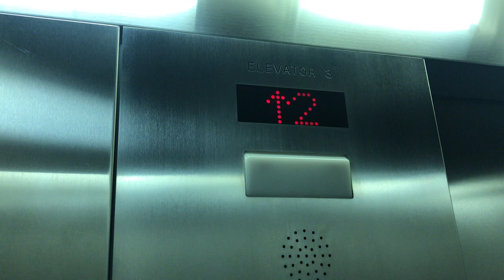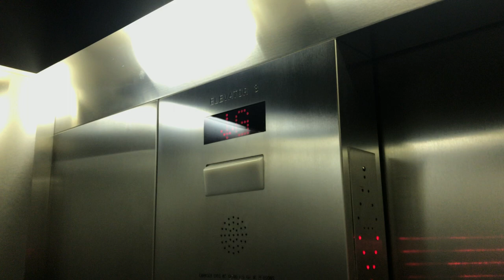2004 ThyssenKrupp Hydraulic Elevator at Hugh Dempster Pavilion in UBC